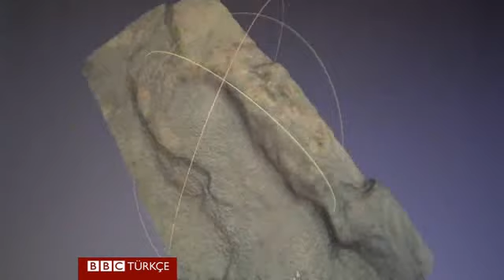İngiltere sahilinde 800 bin yıllık ayakizleri - BBC TÜRKÇE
İngiltere'de bilim adamları, ülkenin doğu kıyısında, Norfolk sahillerinde, Afrika kıtası dışındaki en eski insan izlerini bulduklarını açıkladılar.